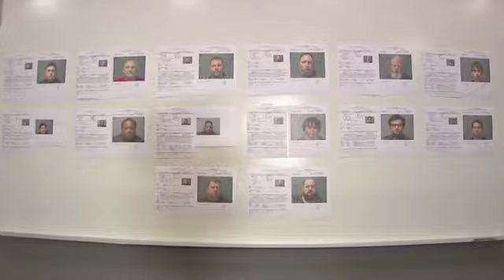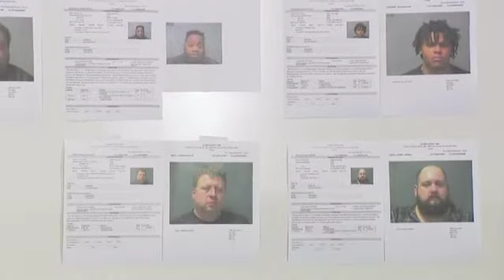Preschool teacher, rape crisis center counselor among 14 arrested in sex predator sting